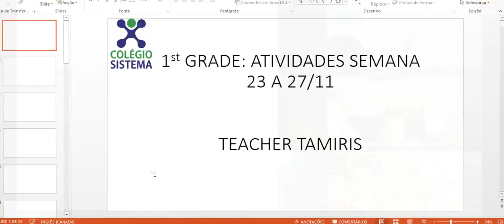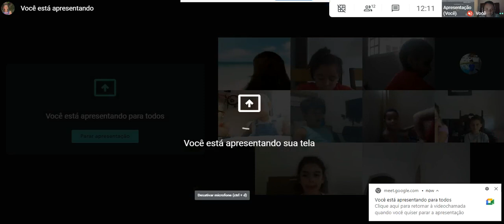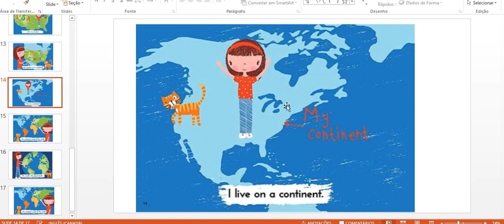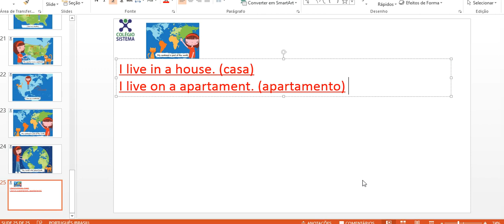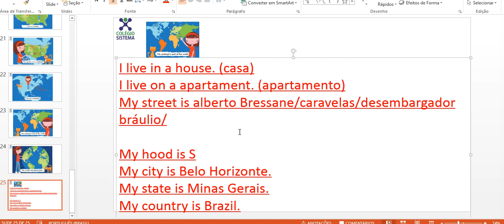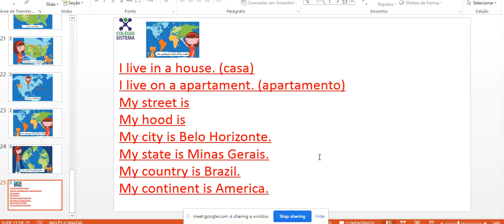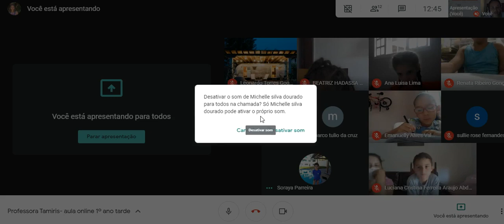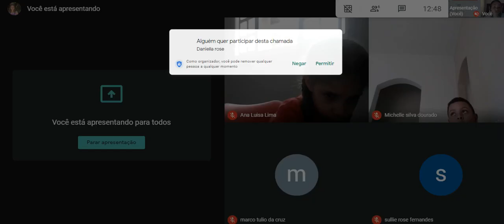23/11 - INGLÊS (PROGRAMA BILÍNGUE)- 1º ANO TARDE- PROFA. TAMIRIS